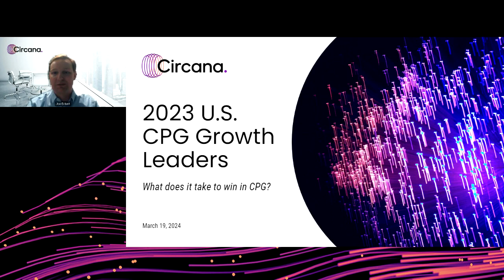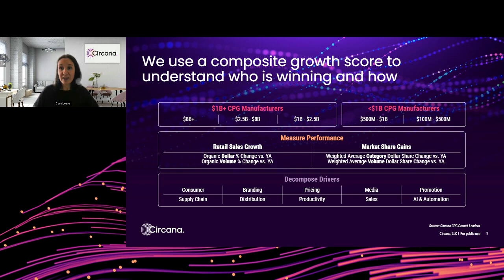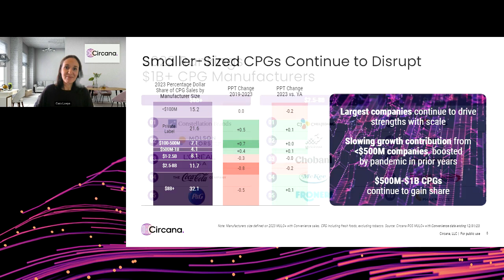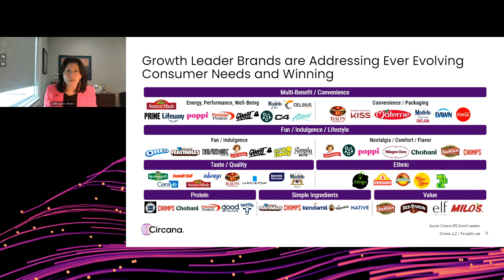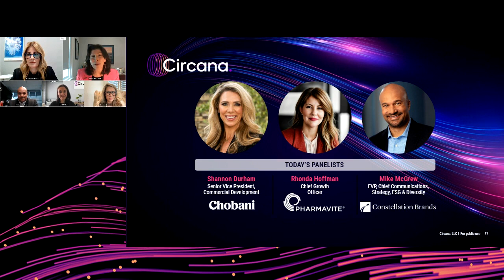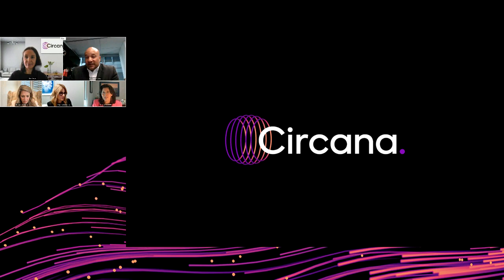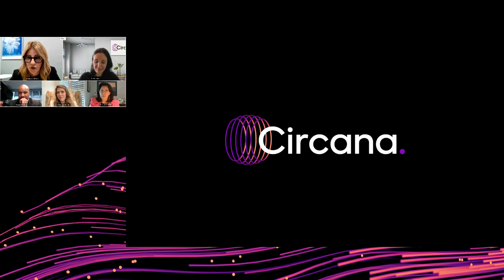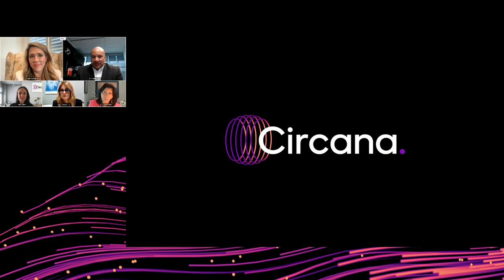On-Demand Webinar: Navigating CPG Market Trends for Growth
Dive into our on-demand webinar series featuring leaders from top CPG companies. Discover key insights on driving sales and growth in the evolving U.S. omnichannel retail environment. Learn from experts about the latest CPG market trends and strategies for success.